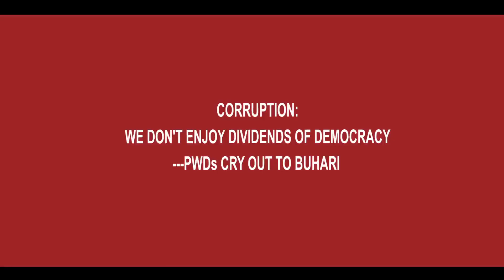Corruption: We Don't Enjoy the Dividends of Democracy---PWDs Cry To Buhari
Public Conscience on Radio. EP. 74 Nuggets. Supported by MacArthur Foundation